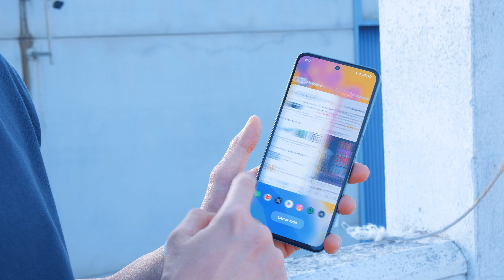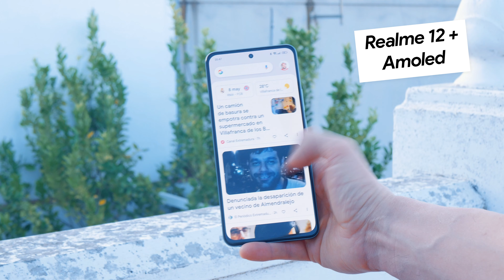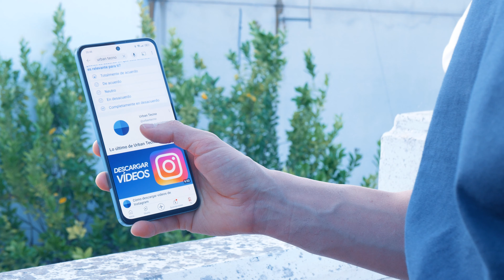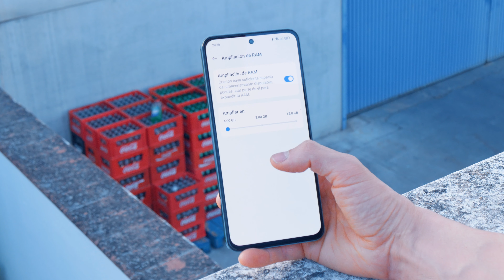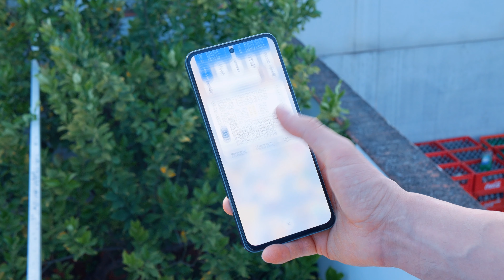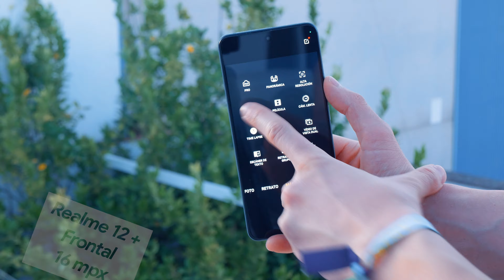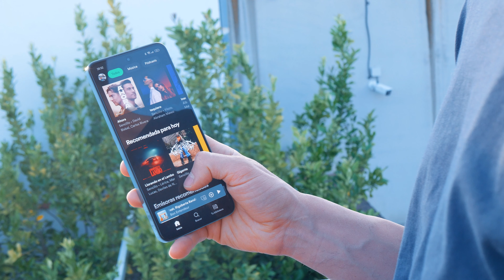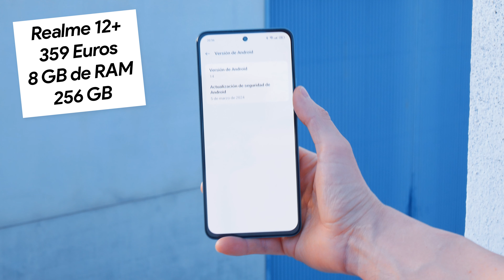realme 12 y realme 12+, ¿la nueva gama media?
🛍️ realme 12 en Amazon España

Te traemos todas las novedades y características de los nuevos dispositivos de la serie realme 12, el realme 12 5G y el realme 12+ 5G. Todo lo que necesitas saber sobre ellos en diseño, cámara, pantalla y batería.

00:00 realme 12 y realme 12+
01:20 Precios
01:58 Diseño
04:13 Pantalla
05:33 Audio
05:46 Rendimiento
07:20 Software
08:49 Cámaras
10:38 Seguridad
11:02 Batería
12:02 realme 12 5G vs realme 12+ 5G

🎁 Equipo de Juan Antonio
💡 Panel de luz LED Neewer
🎙️ Boya M1
📱 iPhone 14
🎧 Nothing Ear (2)